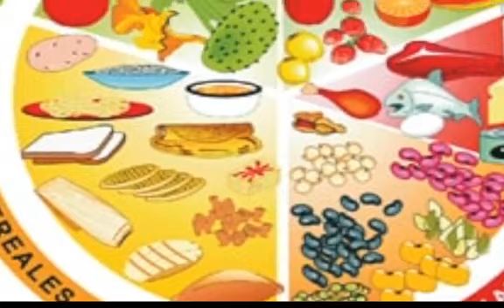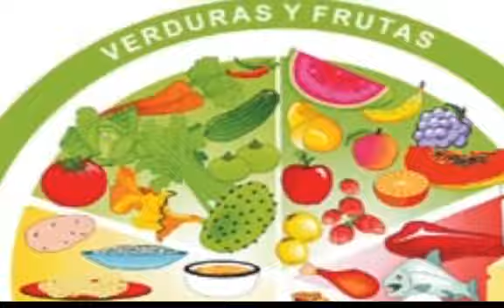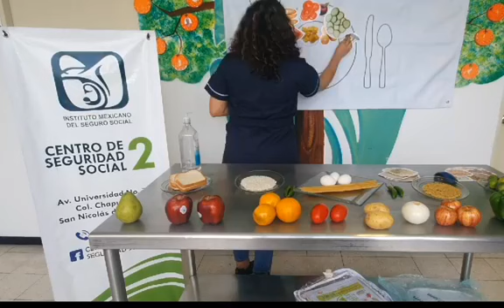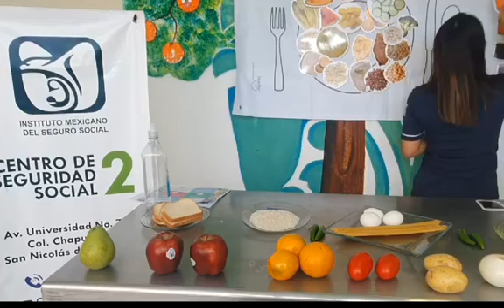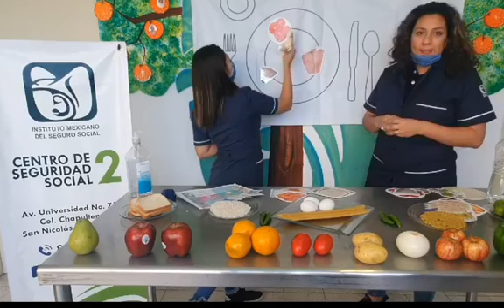INF SAL Plato del Buen Comer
Información para tu Salud Plato del Buen Comer